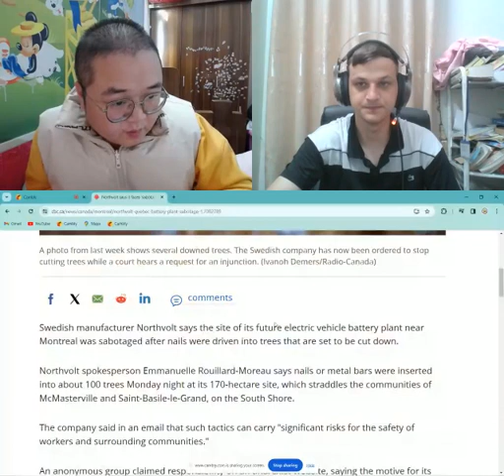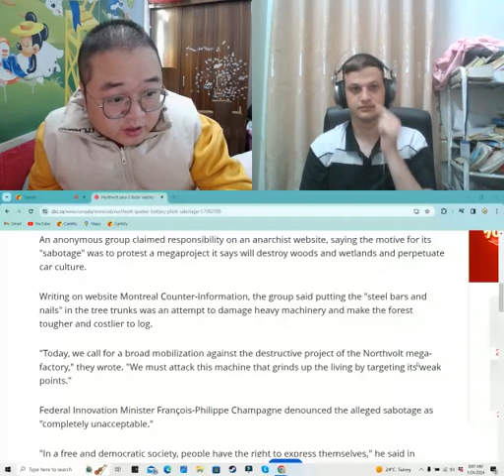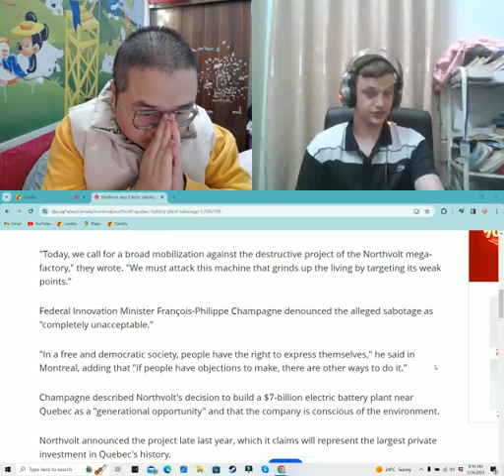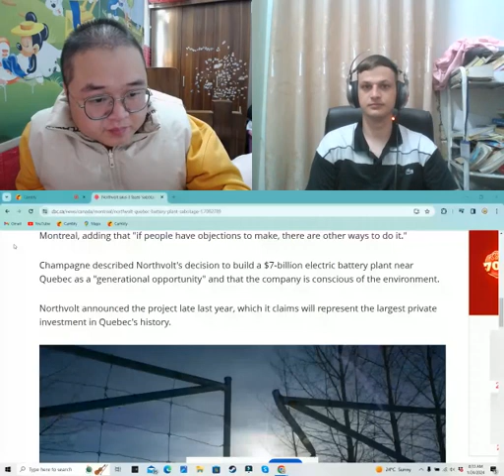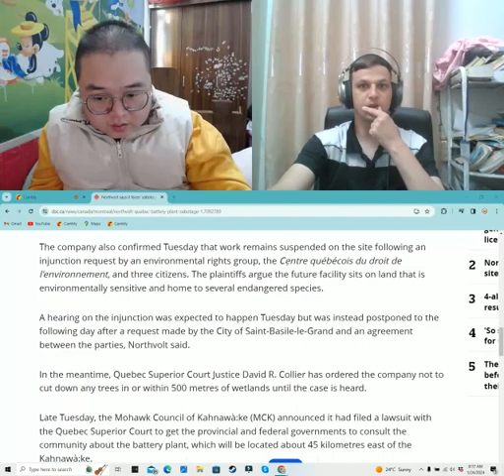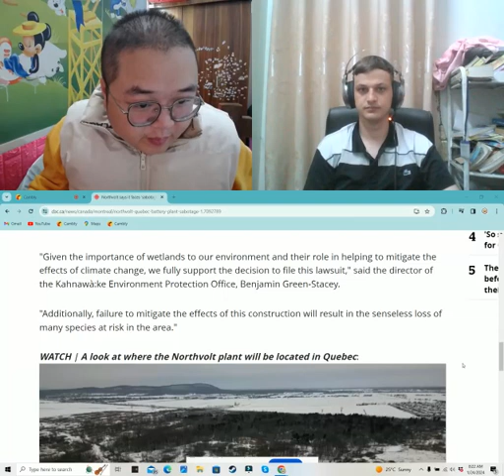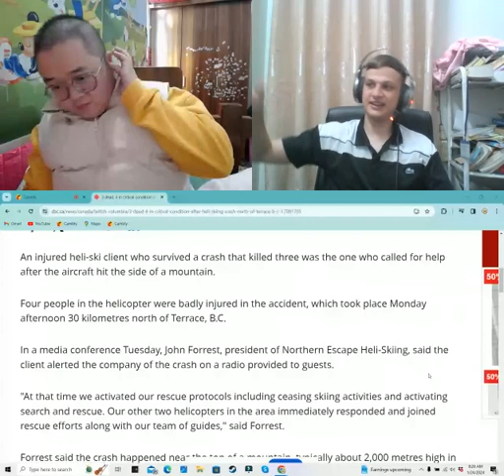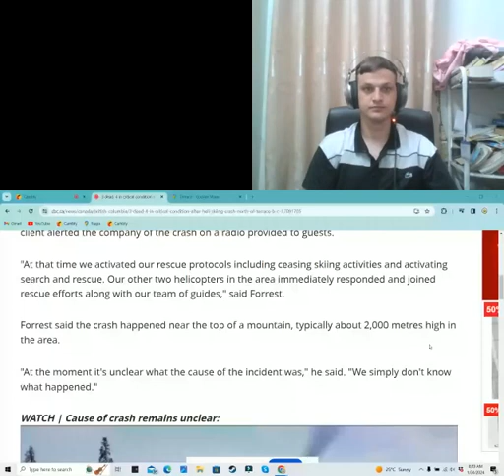Insist on learning English insist on updating the 65th day, learn one-to-one English every day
On the 65th day, I am Jiaming, sharing my English learning, teaching me from native English speaking countries, I am now learning English every day, sharing my process of learning English, zero foundation to learn English. My wechat number is A4579800 and my email is . If you find me on Facebook, just click the following link to send me a message if you want to one-on-one courses, then you can look for me, my class platform with 45000 English teacher, The point is it's much cheaper than if you went to the platform to buy it. At present, it is about a few dollars per hour, which can help you save a lot of English learning costs. If you have not taken the IELTS test, I also have reliable face-to-face IELTS test here, welcome to consult.
坚持学英语坚持更新第65天，我是佳铭，分享我的英语学习，来自英语母语国家来教我，我现在每天在学英语，分享我学习英语的过程，零基础学英语。我的微信是A4579800 我的邮箱 ，脸书找我给我发信息直接点下面链接：目前一个小时几美金左右，可以帮你省下很多学习英语费用，如果你雅思考试一直没有考过，雅思考试我这边也有靠谱的面授，欢迎咨询。